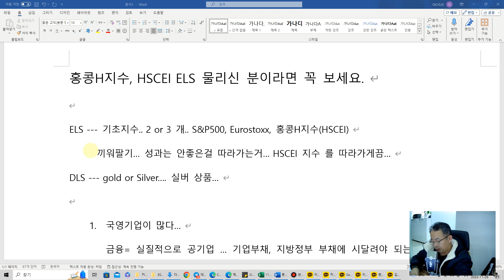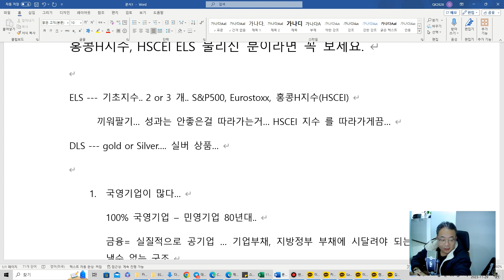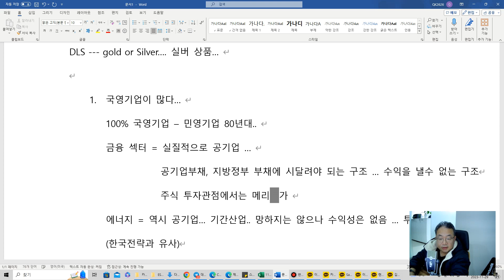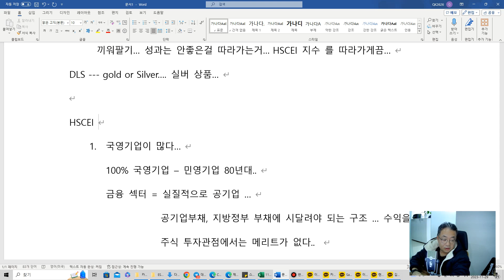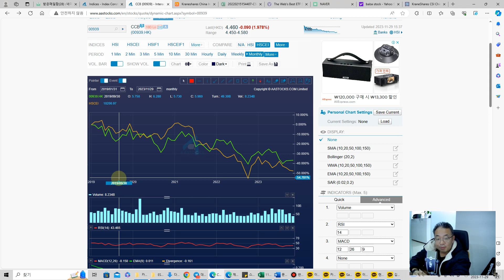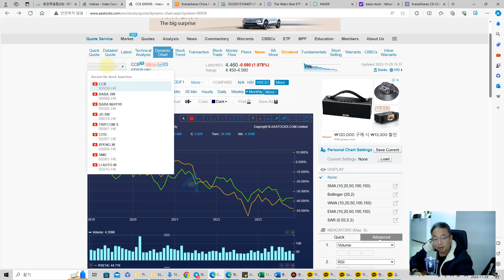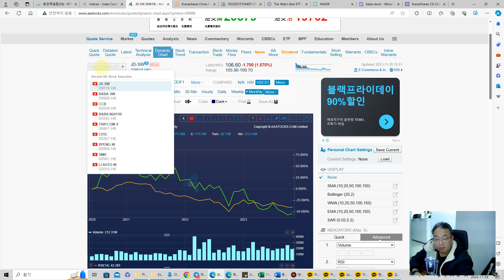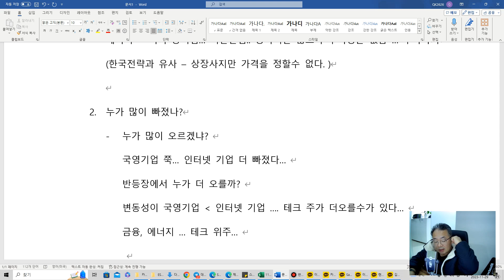홍콩H지수 ELS 에서 벗어날수 있는 방법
본 영상에서 제공하는 투자관련 내용은 철저하게 개인의견이며, 특정 업종/종목에 대한 추천, 매수, 매도 의견이 절대 아닙니다.

단순참고만 하시고, 매수, 매도 등의 투자판단은 반드시 본인이 내린 판단에 따라 결정하시기를 권고 드립니다.

'누구나 성공할수 있는 ETF투자'가 더리치를 통해서 개설되었습니다.